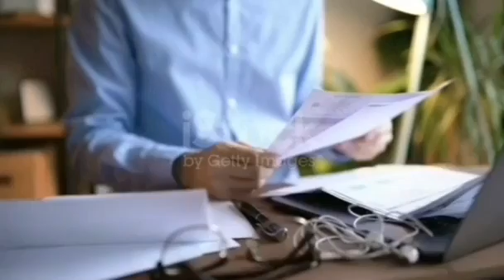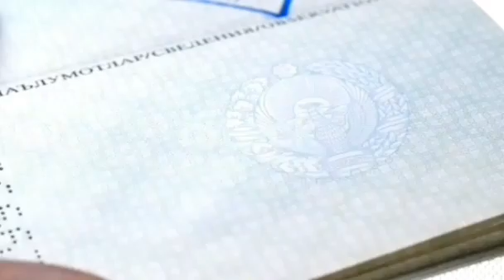خنت مراتي ولكن السبب كان قوى مني 😓